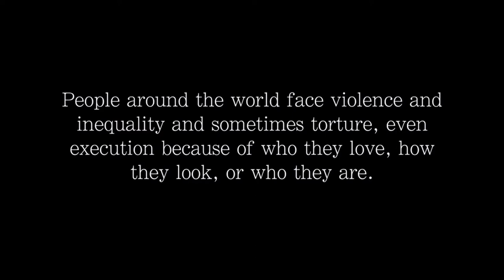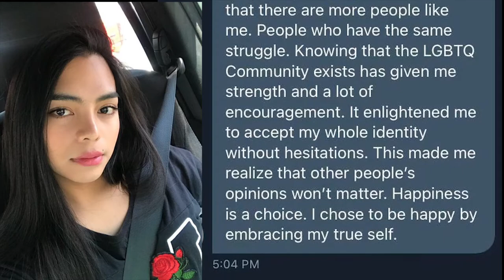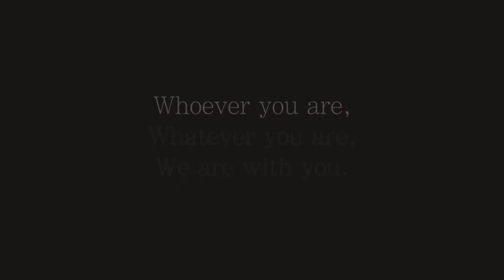ADVOCACY: Accepting the LGBTQ+ Community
PURPCOM GROUP 4